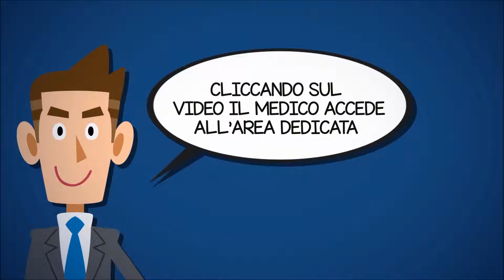Vuoi promuovere il tuo brand? Scegli un video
Un video di 15 secondi è lo strumento ideale per promuovere un prodotto online, attraverso una comunicazione breve e ad alto impatto.